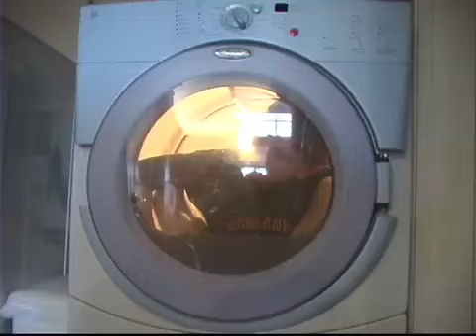the Scrambler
boy does a great job at scrambling eggs.
Do you want some? This also has another movie attached called THE PRINCE and THE PIECE